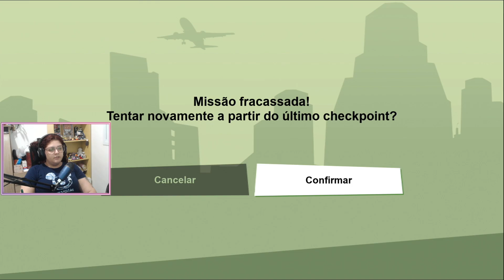VOO RASANTE | PASSAGEIRO CLANDESTINO - Grand Theft Auto: San Andreas -The Definitive Edition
Vlog Aleatório: @rosaliabritovlogaleatorio